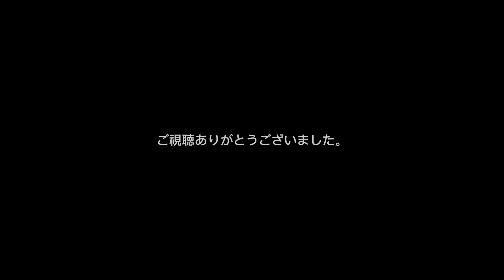【総集編】 今週投稿した発着シーンまとめ